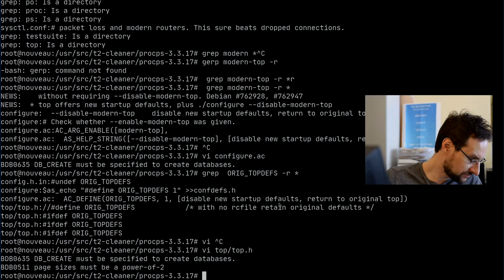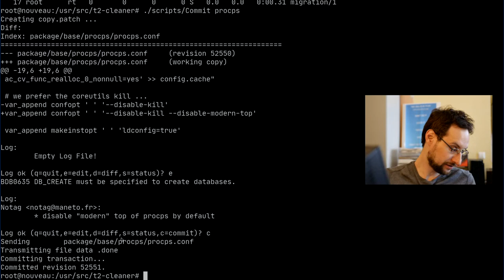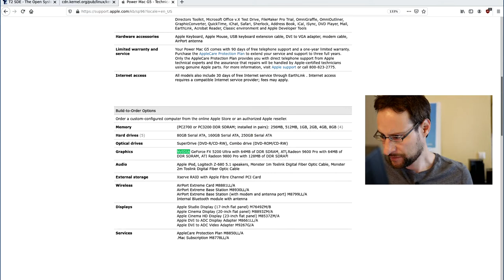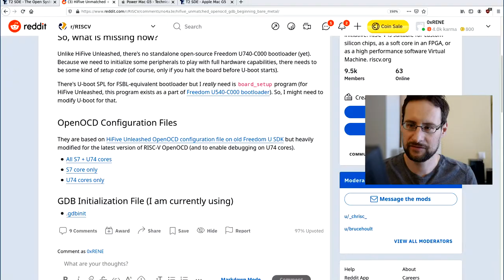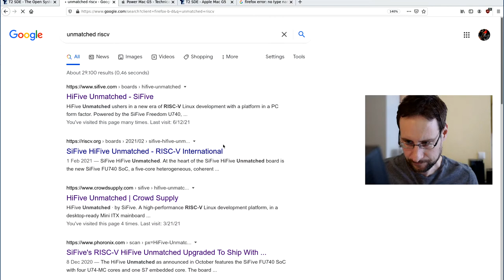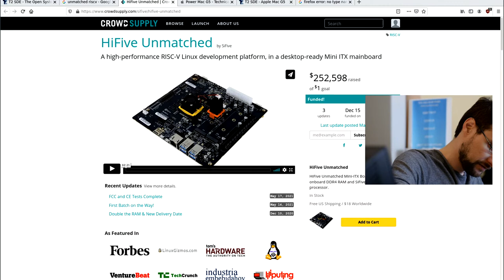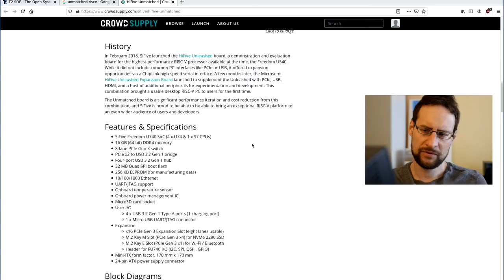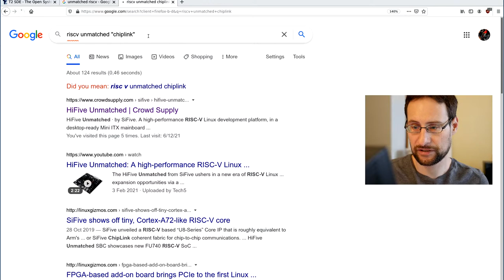Amazing growing t2 Linux community & not the only one disliking the "modern" top defaults!